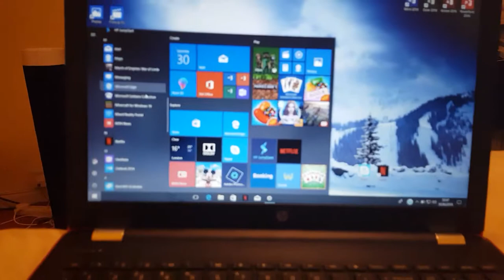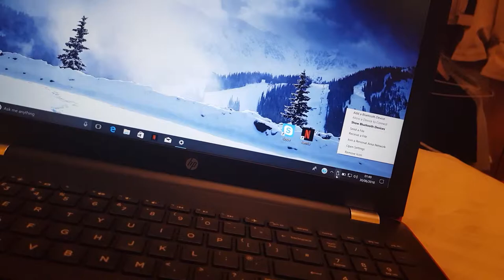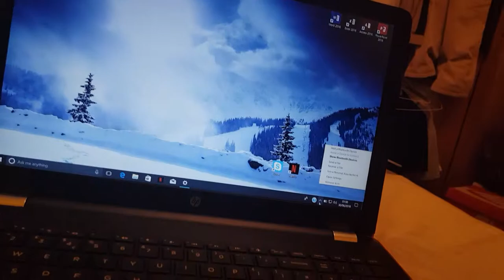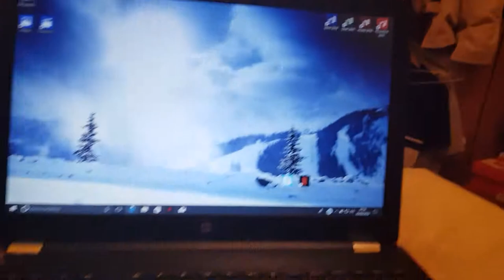Useless laptop from, Curry's PC world, staples corner, London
Laptop led than 1 week old freezes, beware any laptop that curry's had the warranty for.